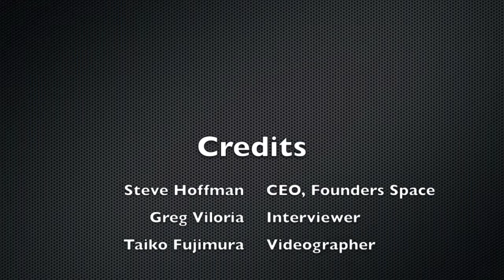How to Close An Investment Round by Steve Hoffman - Conclusion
We talk with Founders Space CEO, Steve Hoffman on tips on How to Close a Round of Investment. In this segment, Steve concludes his advice with how long it should really take to close a round (catch more